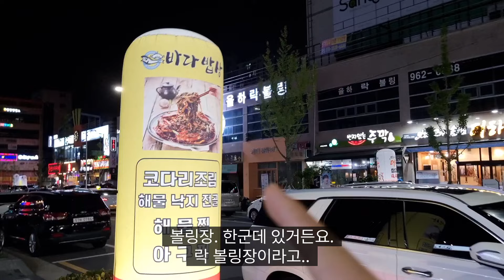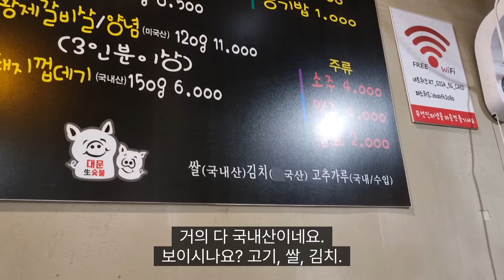대문생숯불 " 대구맛집 | 대구 새로오픈 맛집 | 대구 삼겹살 맛집 | 대구 돼지고기 맛집 | 대구 동구 맛집 | 대구 율하동 맛집 | 대구 뒷고기 식당 samgyeobsal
주소 : 대구 동구 안심로22길 60-9 A동 101호

지하철이용시 : 신기역 2번 출구에서 약 851m

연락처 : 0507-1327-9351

Address: 60-9, Ansim-ro 22-gil, Dong-gu, Daegu, Building A, 101

When using the subway: Approximately 851m from Singi Station Exit 2